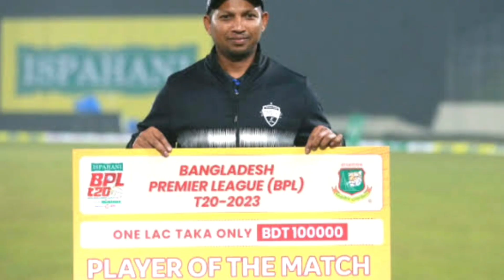আগ্রাসী ক্রিকেট খেলতেই পছন্দ করেন রনি।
টি-টোয়েন্টিতে রনি তালুকদার এখন বাংলাদেশের ক্রিকেটের এক উজ্জল নক্ষত্র।  ওপেনিং পজিশনে গত ১ যুগে বাংলাদেশ অনেক খেলোয়াড়কে দিয়েই ট্রাই করেছে।  তবে রনিই এখানে ব্যাতিক্রম।  লিটনের সঙ্গী হয়ে ভালোভাবেই সামলাচ্ছেন বাংলাদেশের ওপেনিং জুটি।